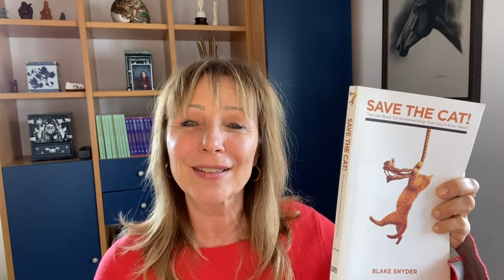Stressabbau durch Schreiben: Erstelle deine LogLine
In vier Schritten zur LogLine - einem prägnanten Satz, der dein Buch zusammenfasst und den Leser neugierig werden lässt.